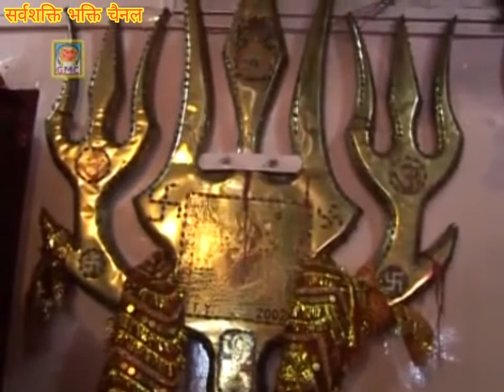💐तेने द्वार ऐसे आना..💐स्वर:- शादी लाल (हंसमुख)💐सर्वशक्ति भक्ति चैनल/2021